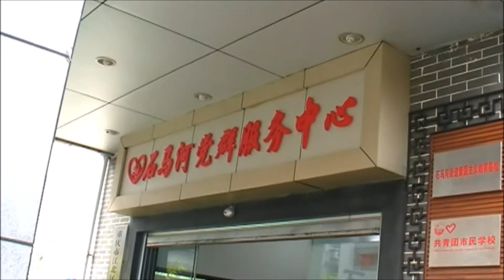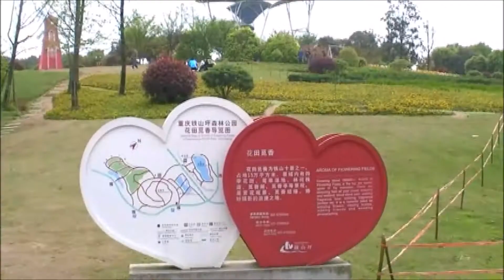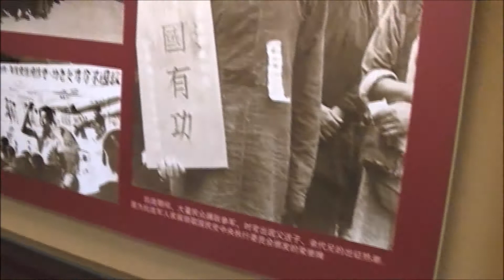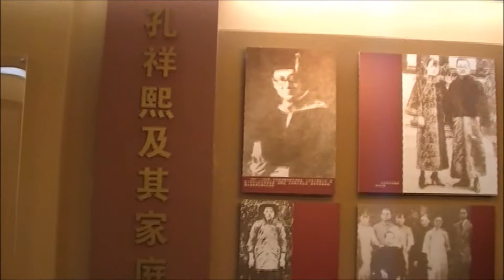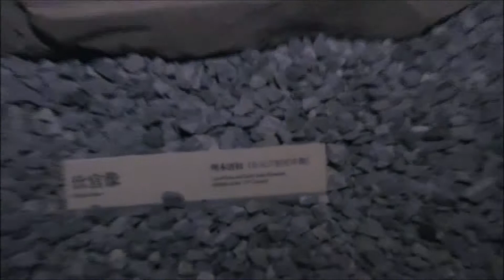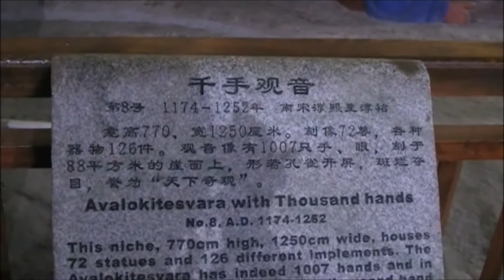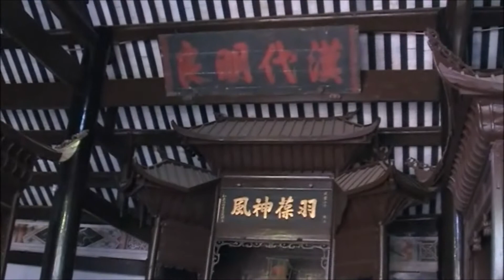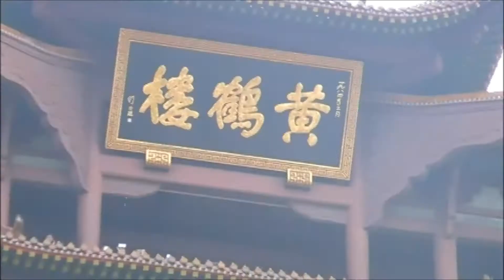2016.04.06長江三峽